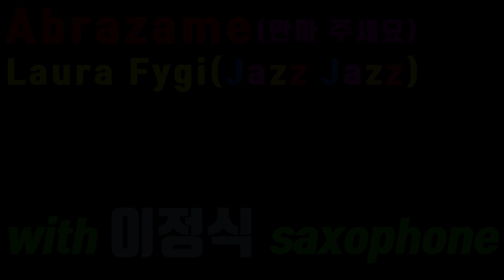Abrazame Laura_Fygi Jung-Sik_Lee_Saxophone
감미로운 느린 보사리듬?의 재즈발라드풍의 보컬이 매력적인 로라 피지의
아브라사메(나를 안아 주세요)라는 곡입니다.

악기 - 제네시스 마스터 아크 7
마우스피스 - 제네시스 마스터 이정식 시그니처 7호
리가처 - 에코마스터 에폭시
반주기 - ELF / 엘프909